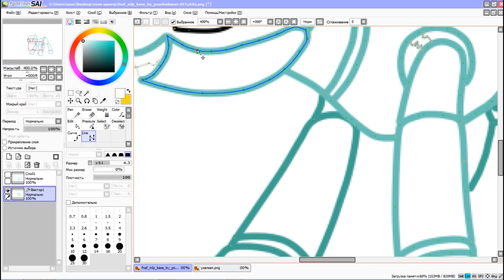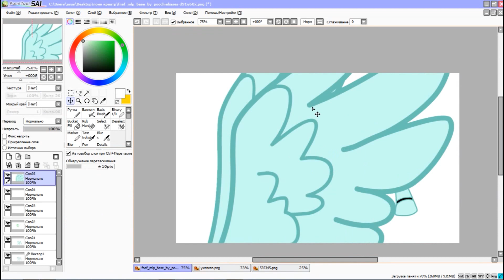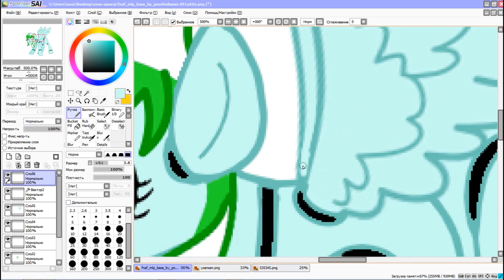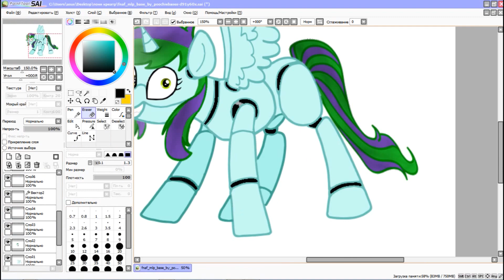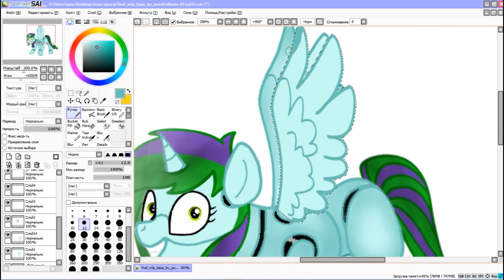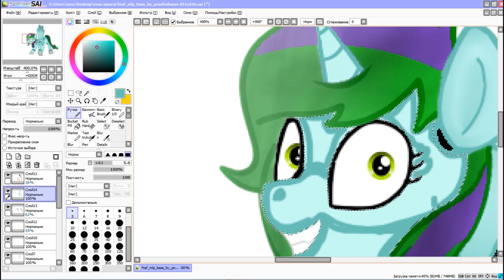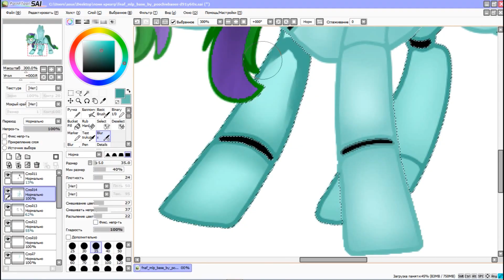Пони )))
Принцесса миров  - любит новый год !!!